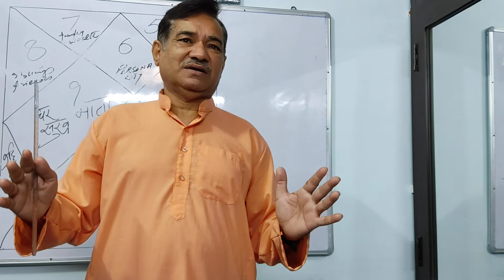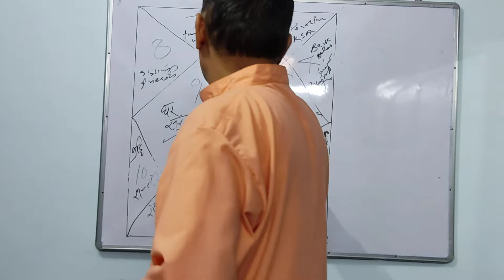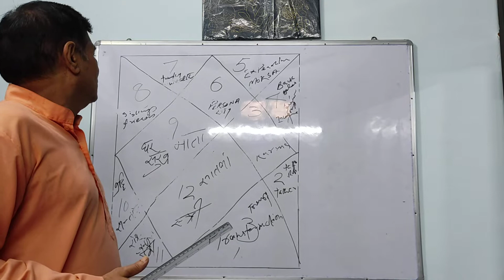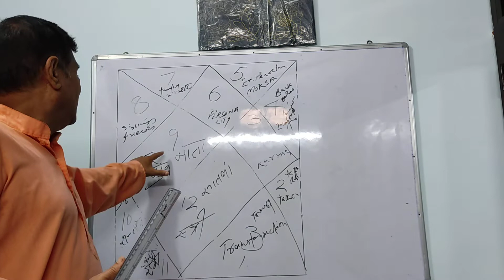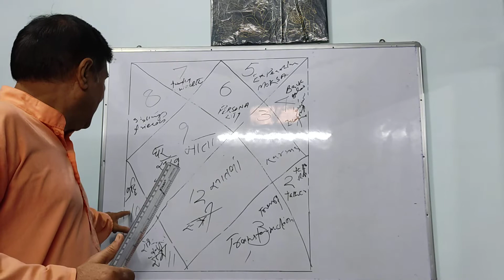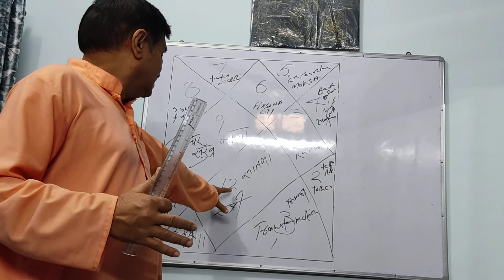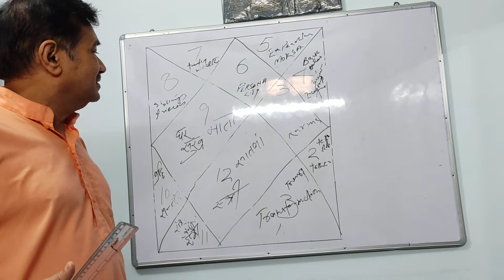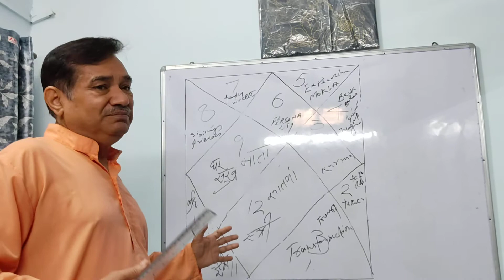KANYA LAGNA BIRTH CHART ANALYSIS PART 2 कन्या लगन की कुंडली का एनालिसिस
बचपन जवानी स्ट्रगल और चालीस साल के बाद उन्नति मोबाइल 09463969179